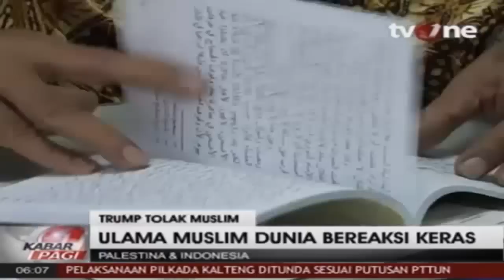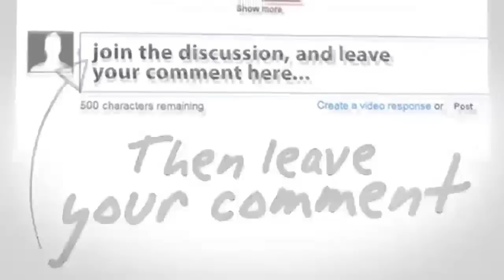Donald Trump Menuai Kontroversial Larang Muslim Masuk Negara AS ~ Berita Hari Ini 10 Desember 2015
Seputar Indonesia Pagi 10 Desember 2015
Seputar Indonesia Malam 10 Desember 2015
Apa Kabar Indonesia Pagi 10 Desember 2015
Apa Kabar Indonesia Malam 10 Desember 2015
Berita Terbaru Hari Ini Tv One 10 Desember 2015
Berita Terbaru Tv One 10 Desember 2015

Gosip Artis, Gosip Artis, Gosip Artis,Gosip Artis, Gosip Artis, Gosip Artis,

Gosip Artis 10 Desember 2015,

Gosip Artis Hari Ini,Gosip Artis Hari Ini,Gosip Artis Hari Ini,Gosip Artis Hari Ini,
Gosip Artis Hari Ini 10 Desember 2015,
Gosip 10 Desember 2015,

Viva News.com
Berita Viva News
Redaksi Trans7
Redaksi Trans
Berita Terbaru Hari Ini 10 Desember 2015
Redaksi Pagi 10 Desember 2015
Redaksi Siang 10 Desember 2015
Redaksi Malam 10 Desember 2015
Hitam Putih
Hitam Putih Trans7
Hitam Putih 10 Desember 2015
Hitam Putih Terbaru 2015
jokowi jk
berita terbaru hari ini di metro tv 10 Desember 2015
berita terbaru hari ini di sctv 10 Desember 2015
berita terbaru hari ini gaza 10 Desember 2015
berita terbaru hari ini palestina 10 Desember 2015
berita terbaru hari ini jokowi 10 Desember 2015

berita Terbaru 10 Desember 2015,
berita Hari Ini 10 Desember 2015,
berita terkini 10 Desember 2015,
berita terkini tv one hari ini 10 Desember 2015
berita terkini metro tv hari ini 10 Desember 2015
berita terkini hari ini 10 Desember 2015
berita terkini jokowi 10 Desember 2015
berita terkini
berita terbaru hari ini di indonesia 10 Desember 2015
berita terbaru
berita terkini
berita
berita terbaru

Berita 10 Desember 2015, Kenaikan BBM, Jokowi, Jokowi Presiden, Joko Widodo (Politician), Berita Jokowi, Jokowi Ahok, Ahok,

Gosip 10 Oktober 2015,Gosip Artis Terbaru 10 Oktober 2015,Gosip Artis Hari Ini 10 Desember 2015,